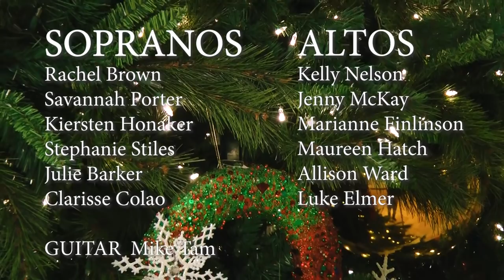O Holy Night arr. by Ryan Brandau for SSA & Guitar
O Holy Night by Adolphe Adam, arranged by Ryan James Brandau, recorded in the atrium of the John A. Moran Eye Center at the University of Utah hospital on Sunday December 16, 2018, featuring Mike Tam on guitar.

Sopranos:
Rachel Brown
Savannah Porter
Kiersten Honaker
Stephanie Stiles
Julie Barker

Altos:
Kelly Nelson
Jenny McKay
Marianne Finlinson
Maureen Hatch
Allison Ward
Luke Elmer